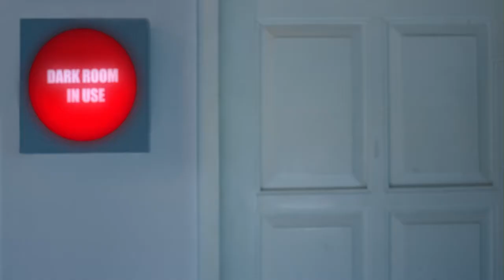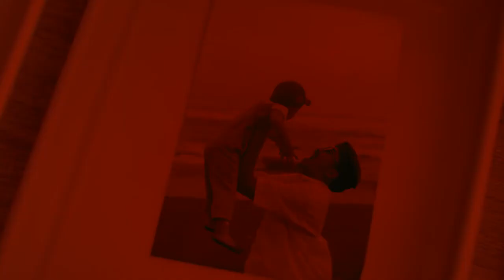Jendela Dunia - Hari Bapak Bersama Sasa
Sama seperti seorang Ibu, Bapak selalu berkorban untuk melindungi dan memberikan apa pun yang anak-anaknya inginkan. Berusaha membahagiakan, walau sering dikecewakan.

Kita tidak akan pernah tahu besarnya cinta yang Bapak miliki, karena kita adalah cintanya. Sedikit yang bisa kita berikan adalah rasa terima kasih.

Client: Sasa Melezatkan
Agency: Salvo x Stampd
EP: Fiully Santini
Producer: Hamam Firdaus
Director: Kuntz Agus
DoP: Ujel Baussad